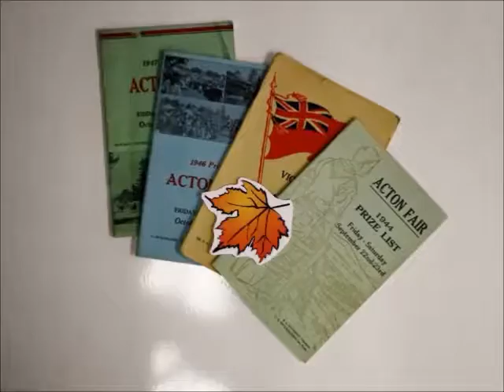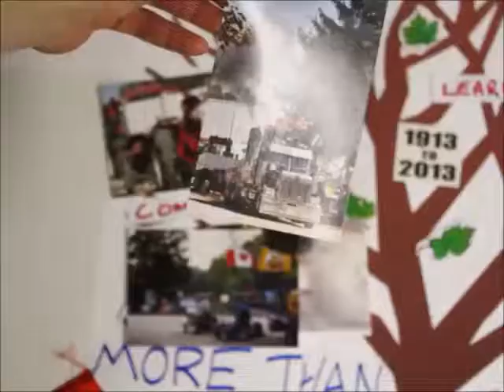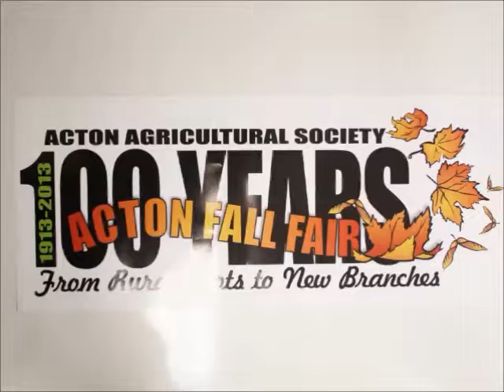From Rural Roots to New Branches: 100th Anniversary of the Acton Fall Fair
I produced this video in collaboration with the Acton Agricultural Society to celebrate the 100th Anniversary of the Acton Fall Fair and look forward to another 100 years.

Stop Motion Photography and Production: Joel Aitken
Graphic Design: Ann Hamilton
Photographers: Multiple Photographers provided to the Acton Agricultural Society for Publicity use, Thanks to all those who provided photographs.
Artifacts: Acton Agricultural Society archives, Private collections, thanks to those who contributed artifacts.
Music: Clear Blue Sky - Chatham County Line, The Devil Makes Three - Aces and Twos, Ana's Guitar, Open Window - Gurdonark, Reveling Pitx - texasradiofish, See You Later - Pitx
Special Thanks to the Communication for Social and Environmental Change class at the University of Guelph for their help with this project and Professor Helen Hambly for a great course.